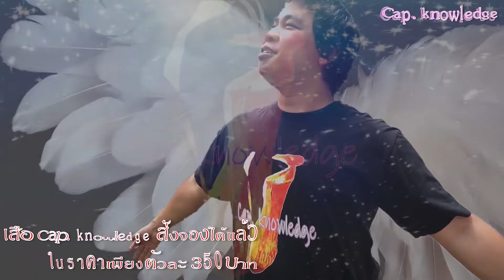EP. 61 10อันดับ หม้อข้าวหม้อแกงลิง(lowland group) เลี้ยงง่าย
Top ten easy care Nepenthes Lowland
10 N. ampullaria
9 N. bicalcarata
8 N. gracilis
7 N. rafflesiana
6 N. kampotiana
5 N. andamana
4 N. distillatoria
3 N. kongkandana
2 N. suratnensis
1 N. mirabilis

สำหรับท่านใด สนใจกระบองเพชร(จาก EP.27ต้นคลิป) ไปอุดหนุนพ่อผมได้ที่ตลาดบุยยงค์ บางใหญ่
(ร้านพ่อมีแต่กระบองเพชรนะครับ)
แคตตัสคุณลุง ป.แปลก (ล็อค B26)
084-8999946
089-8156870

- หรือนวิทยากร บรรยายเกี่ยวกับไม้กินแมลง
พร้อมกิจกรรมการปลูกการเพาะเลี้ยง
**รับออกงานอีเว้น ซัพพายเอ้อ จัดกิจกรรม**
สอบถามเพิ่มเติม inbox ที่FB: Cap.knowledge
cap.knowledge FB group: มีกลุ่มแล้วนะครับ สามารถเข้ามาแชร์ประสบการณ์การปลูกเลี้ยงต้นไม้อื่นได้ นอกเหนือจากไม้กินแมลงด้วยครับ
cap.knowledge IG: สำหรับใครที่เล่น IG แล้วอยากชมภาพมากกว่าในคลิปติดตามที่ไอจีได้เล้ยยยย
สามารถเลือกชมเพิ่มเติมได้ที่ช่องและฝากกด subscribe ติดตามเพื่อเวลาอัพเดทคลิปใหม่จะได้ไม่พลาดกันนะครับ
ฝากติดตามและกดไลท์กดแชร์ที่ เพจ cap.knowledge FB
และสามารถอ่านบทความต่อได้ที่ bloskdit Cap.knowledge
และเผื่อใครสนใจ กาแฟคั่ว sloth roasted coffee